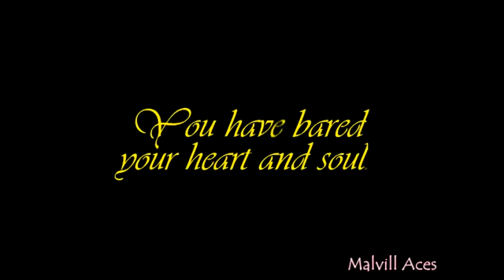AlDub MaiChard Worth the Wait by Jordin Sparks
All things will happen...in God's perfect time 😍😍😍